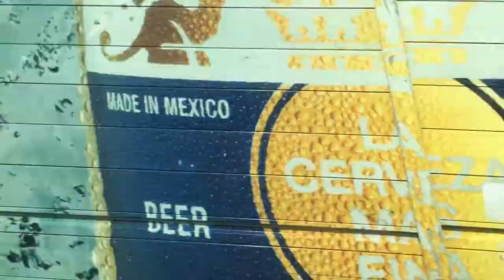Back Day, Bicep Day, Dirty Bulking - Training Vlog Day 1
Its our first video together!

By the way, we do not own all the music that was used in this clip.